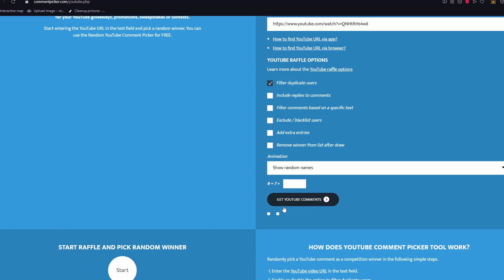ALBION HYENA GANK #16 | 87.000.000 ELITE BOAR | GIVEAWAY RESULT | REDZONE GANK | FORGE HAMMER